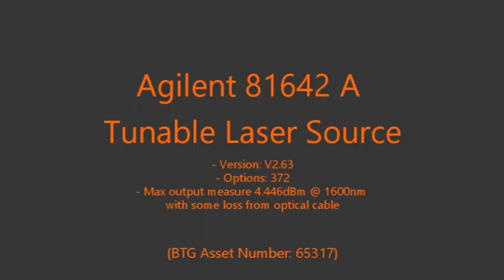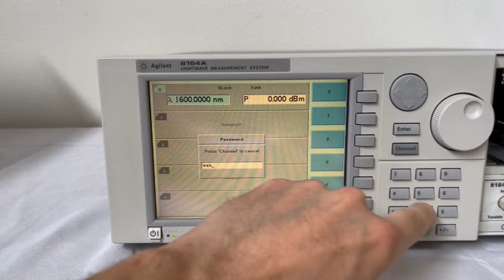Agilent 81642 A Tunable Laser Source (A# 65317)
Bridge Tronic Global, Inc has this Agilent 81642 A Tunable Laser Source (A# 65317) available for sale at our facility in Costa Mesa, California.